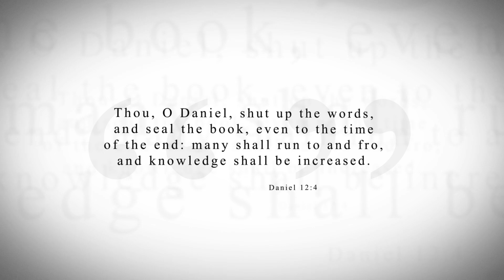KTF News - A Third CRISPR Edited Baby Born in China